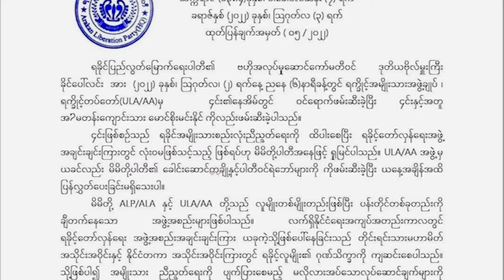တိုင်းရင်းသားဘာသာ သတင်းအစီအစဉ် ( ၁၅ - ၈ - ၂၀၂၂ )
ကချင်ပြည်နယ် ဖားကန့်ဒေသ ဆယ်ဇင်းရွာမှာ စစ်ကောင်စီ၊ ရှမ်းနီအမျိုးသားတပ်မတော်ပူးပေါင်းတပ်နဲ့ ကချင်လွတ်လပ်ရေး တပ်မတော်၊ ကချင်ကာကွယ်ရေးတပ်ဖွဲ့ ပူးပေါင်းတပ်တို့တိုက်ပွဲဖြစ်ပွားပြီး စစ်ကောင်စီက မီးရှို့တာကြောင့် အိမ်ခြေ ၄၀၀ လောက် မီးလောင်ခဲ့ပါတယ်။

ကရင်ပြည်နယ်မှာတော့ နယ်ခြားစောင့်တပ်ဖွဲ့တွေက စစ်ရှောင်စခန်းတွေ မှာ လူသစ်စုဆောင်းနေပါတယ်။

ကမ္ဘာ့စားနပ်ရိက္ခာအစီအစဉ် WFP က စားနပ်ရိက္ခာထောက်ပံ့မှုတွေ ရပ်လိုက်တဲ့အတွက် ရှမ်းပြည်မြောက်ပိုင်း၊ ကွတ်ခိုင်မြို့နယ်၊ မုံးစီးဒေသက စစ်ဘေးရှောင် ၂၅၀ ကျော် အခက်အခဲတွေနဲ့ ရင်ဆိုင်နေကြရပါတယ်။